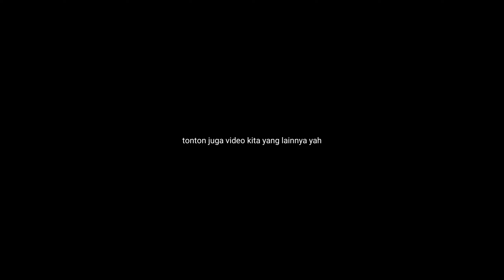ISTRIKU NGAMUK‼SUAMI BIKIN ULAH | AHMED KIDDING